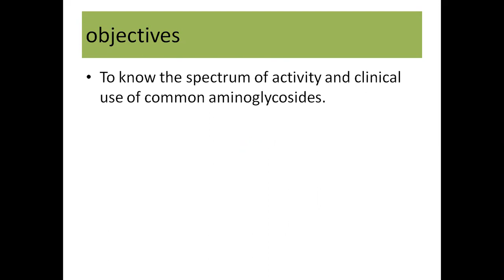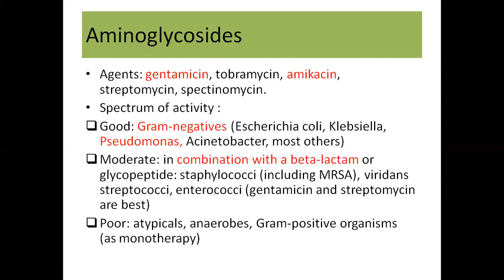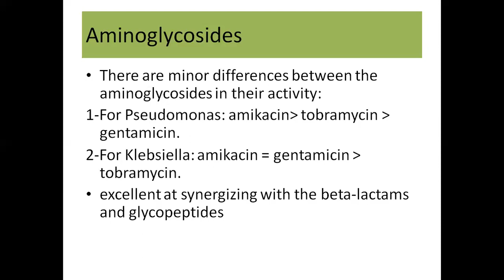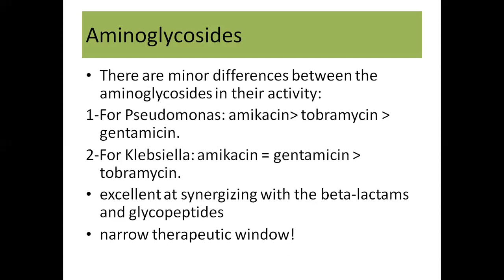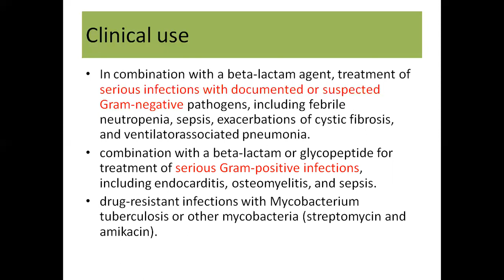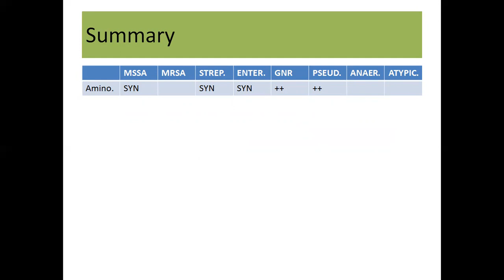Aminoglycosides | اماينوغلايكوسد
مناقشة مختصرة حول الاستخدامات الطبية ومدى فعالية ادوية الاماينوغلايكوسد
A brief discussion about spectrum of activity and clincal use of common aminoglycosides.

تم تقديمه من قبل:
هيثم نبيل
مرحلة سادسة / كلية الطب - جامعة بغداد
Presented by:
Haitham Nabeel
Last Year Medical Student / Baghdad Medicine College